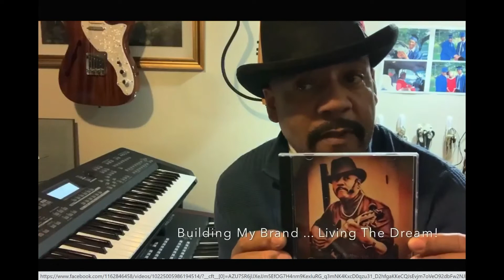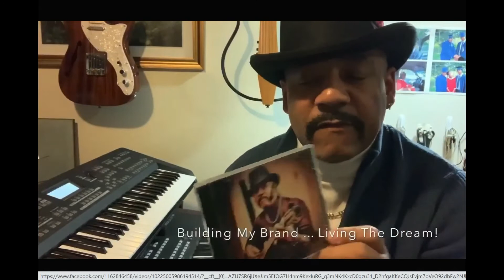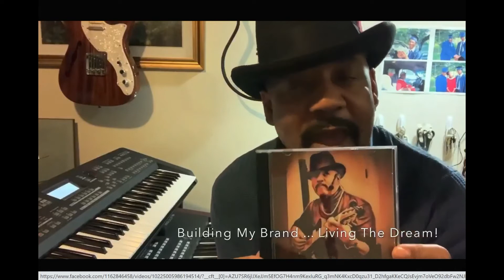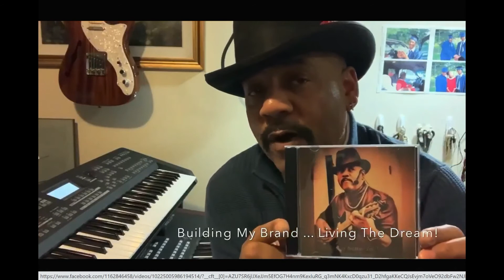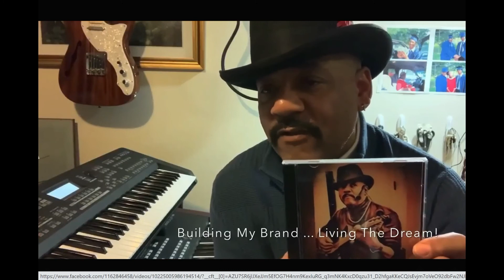BROTHER REGGIE VIDEO BIOGRAPHY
NO-SWEAT Records Recording / Performing Artist:

Brother Reggie - Keyboardist / Guitarist / Vocalist

Smooth Jazz / R&B / Contemporary Gospel Graduated from Cornell University – Class of ‘77.  After college hit the Washington D.C. music scene. Session player (keyboards, guitar, bass & vocals) in New York City & Washington D.C.

Late 70’s - began producing songs for New York Indie labels (Prelude Records, Profile, VanGuard). Supporting string & brass arranger for world renowned H.B. Barnum for Aretha Franklin / Ray Charles concert material – DAR Constitution Hall in Washington D.C.

Late 80’s - artist on NYC indie label DJ Records. Owner: BACK-DOOR Recording Studio … for artists with big dreams on a small budget!

Owner: NO-SWEAT Productions  - song arrangements (originals and covers) to suit!

Owner: NO-SWEAT Records – indie record label providing distribution, marketing & management of artists signed to the label.

Early 2000’s: opening act for smooth jazz artists Steve Oliver, Nick Colionne, Joyce Cooling and others. Graced the stage and shared the mic with Jeffrey Osborne (You Should Be Mine aka The Woo-Woo Song) & Angela Winbush (Angel)! Performing currently as a solo act in and around the Washington D.C. metro area.  Catch “The Brother Reggie Solo Show” next time you are out … and on Sundays as Minister of Music at Miracle Faith Ministries located at 14 Miracle Valley Lane in Fredericksburg VA!

2015: Stellar Award Independent Artist Showcase award recipient: performed in Las Vegas Nevada at the televised Hartland Mansion contemporary gospel independent artist Stellar Award showcase hosted by Bobby Jones, Ernest Pugh and Vickie Winans.

2020: new CD release ‘Under Cover Brother Vol. 1: Just Me’